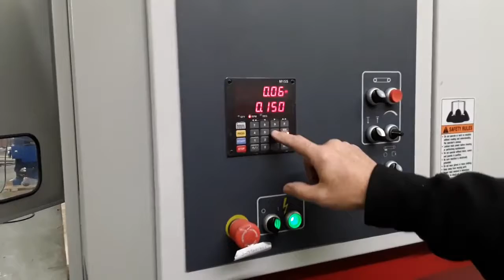Deburring and Edge Rounding Laser Cut Part with Belt / Disc / Disc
Apex machine running a laser cut stainless steel part to remove laser burr then edge radius and de-burring interior and exterior profiles without part moving on conveyor belt. 100% uniformity of edge radius.